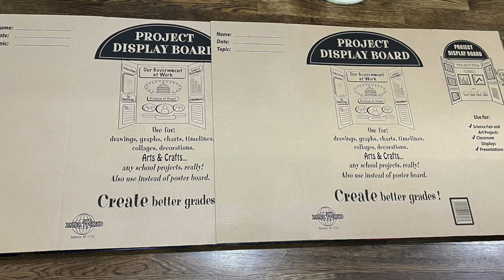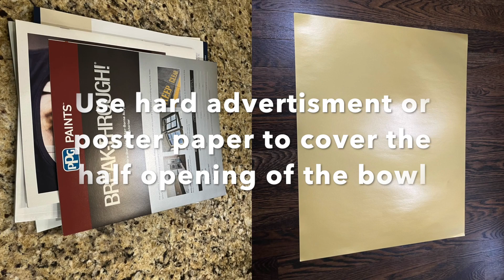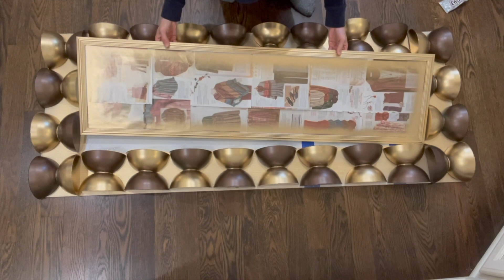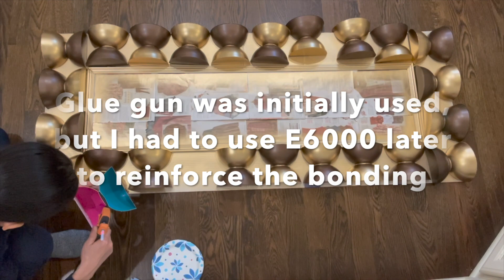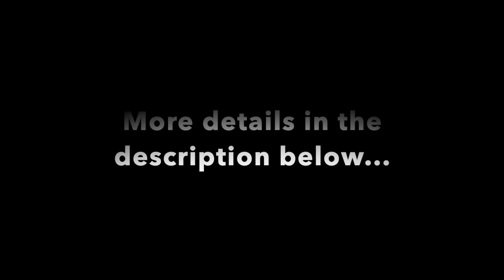How to DIY Large Floor Mirror-5| Plastic Bowl Hack | Walmart Mirror Hack| Dollar Tree Hack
In this video, I show you how to make a large floor mirror using the items from Dollar Tree and Walmart.  This is the fifth mirror of my floor mirror DIY series. The mirror turns out stunning!  I hope that you like the video.

Please check the following links for the items used in this video if you are interested.

Materials:

1. Plastic bowl

2. Walmart Mirror.

3. Poster board from Dollar Tree

3. How to DIY Large Floor Mirror-3| Party Hat Hack | Walmart Mirror Hack| Dollar Tree Hack

4. How to DIY Large Floor Mirror-4| Pool Noodle Hack | Walmart Mirror Hack| Dollar Tree Hack

***My other wall mirror DIY Videos:

1. How to DIY a sunburst wall mirror using spoons  / dollar tree hack/ simple wall décor DIY

2. How to DIY a large and elegant hallway wall mirror using charger plates /dollar tree hack/ stairway décor DIY

3. How to DIY a large and high-end looking wall mirror using pool noodle Dollar Tree Hack/Simple Wall Mirror DIY

4. How to DIY a stunning 3D wall mirror using paper cups/Dollar Tree Hack/Simple Wall Mirror DIY

5. How to DIY teardrop mirror using toy car track/ Dollar Tree Hack/ Simple mirror DIY

6. How to DIY Large Wall Mirror With Amazing 3D Effect Using Dollar Tree Items/ Entry/Hallway Decor DIY

7. How to DIY an EASY Sunburst Mirror | Leaf Rake Hack | Dollar Tree Hack | Simple Wall Mirror DIY

8. How to DIY  Large 3D Wall Decor| Dollar Tree Hack| Simple Wall Decor DIY| Party Hat Hack

9. How to DIY Large 3D Wall Decor | Dollar Tree Hack| Simple Wall Decor DIY | Plastic Bowl Hack

10. How to DIY Large Wall Mirror | Dollar Tree Hack| Simple Wall Decor DIY | Plastic Trellis Hack

11. How to DIY Large 3D Wall Mirror| They Look Like Real Brass Mirrors| Dollar Tree Hack

12. How to DIY Large 3D Wall Decor| Straw Hack| Dollar Tree Hack | Simple wall decor DIY

I will upload new videos each week!